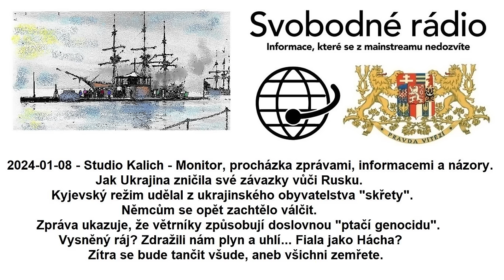2024-01-08 - Studio Kalich - Monitor, procházka zprávami, informacemi a názory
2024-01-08 - Studio Kalich - Monitor, procházka zprávami, informacemi a názory. Jak Ukrajina zničila své závazky vůči Rusku. Kyjevský režim udělal z ukrajinského obyvatelstva "skřety". Němcům se opět zachtělo válčit. Zpráva ukazuje, že větrníky způsobují doslovnou "ptačí genocidu". Vysněný ráj? Zdražili nám plyn a uhlí... Fiala jako Hácha? Zítra se bude tančit všude, aneb všichni zemřete.